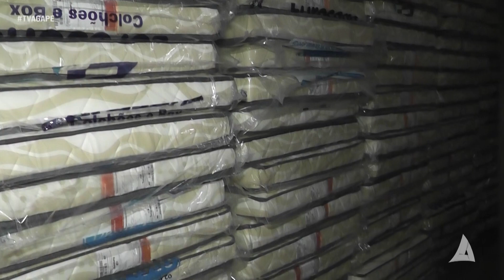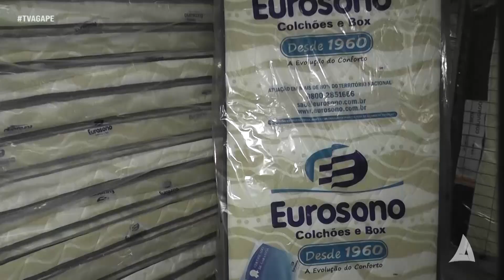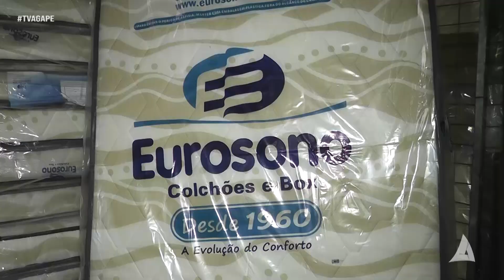FÁBRICA DE COLCHÕES EUROSONO FAZ DOAÇÃO A FAMILIAS AFETADAS PELAS ENCHENTES 05-04-2023